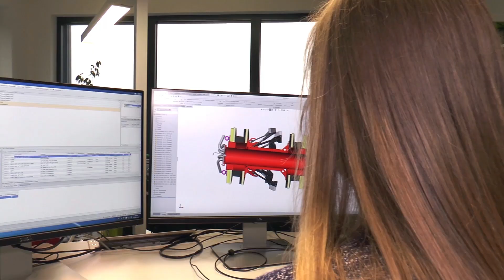Ausbildung zur Industriekauffrau - ROSEN Gruppe in Lingen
Am Standort in Lingen (Ems) bietet die ROSEN Gruppe jungen Menschen jedes Jahr mehr als 15 Ausbildungsberufe an. Auch ein duales Studium in vielen Fachrichtungen ist möglich. Mehr Infos?